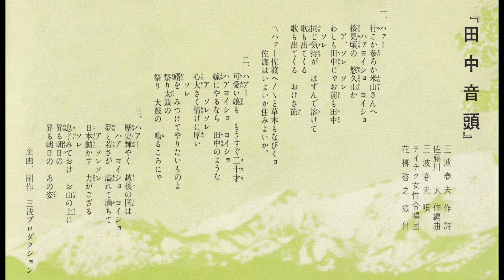三波春夫 田中音頭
作詩:三波 春夫
作曲:佐藤川 太
編曲:佐藤川 太
昭和40年代発売［委託制作盤］